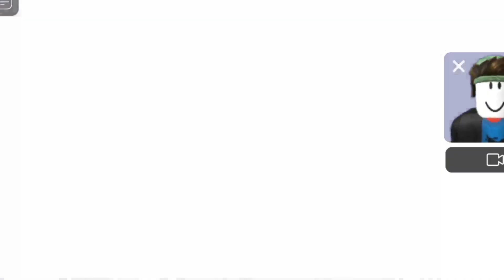Escape Mr Saturday's Oddworld! Roblox gameplay walkthrough no death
roblox
roblox escape,escape roblox
escape mr saturday's oddworld
roblox games
gameplay
roblox obby
roblox escape ugly bad teacher school breakout
roblox escape ugly bad teacher
roblox sonic
sonic roblox
roblox roleplay
roblox grimace
roblox spiderman
spiderman roblox
roblox grumpy gran
mr. bruno's camp escape
roblox simulator
roblox online game
escape the carnival of terror
thinknoodles roblox
walkthrough full game
roblox scary obby